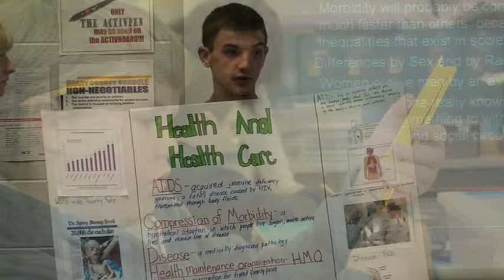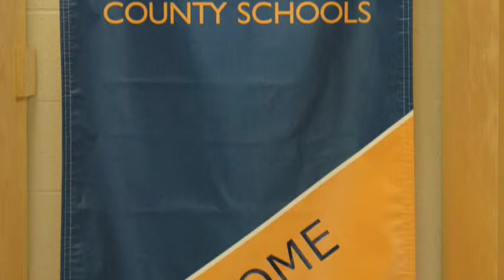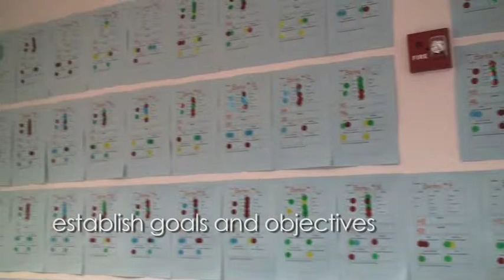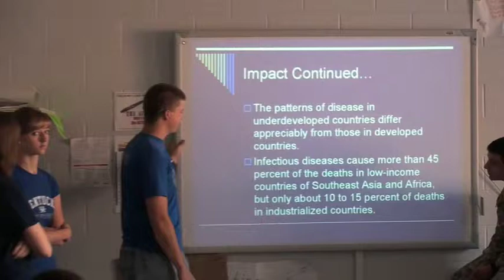Grant County Schools / Momentum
A New Look / A New Vision / A New Momentum